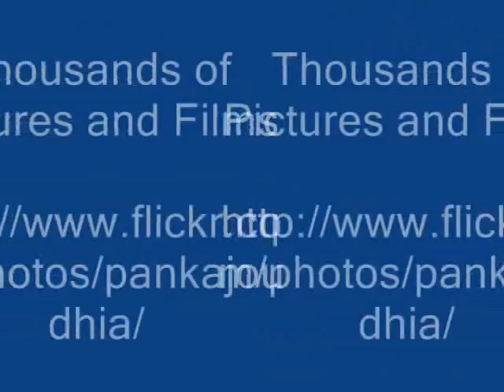Octonary Ingredients of Echioglossum williamsonii Formuls: Pankaj Oudhia's Medicinal Plant Database